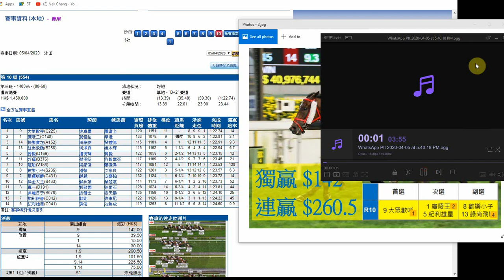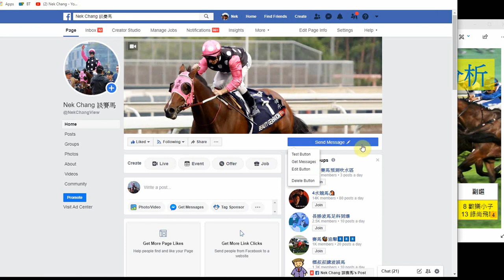明確指出 大眾歡呼 飛數洶湧 Nek Chang 臨場分析回顧 2020-04-05 第10場